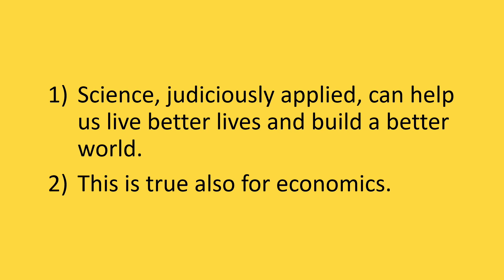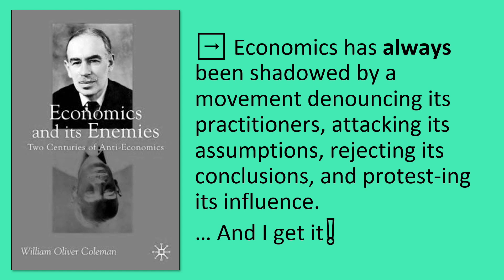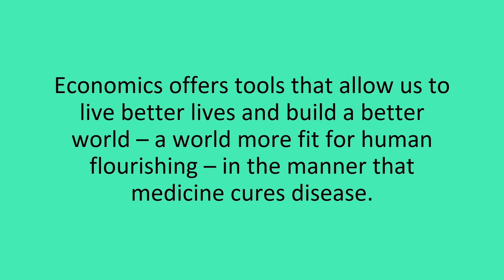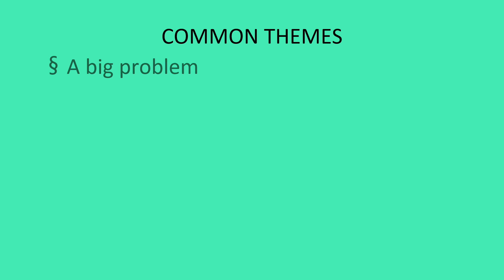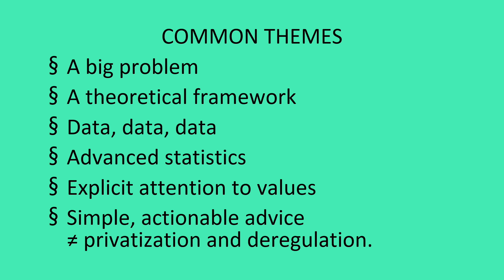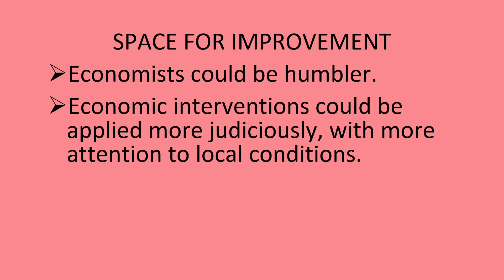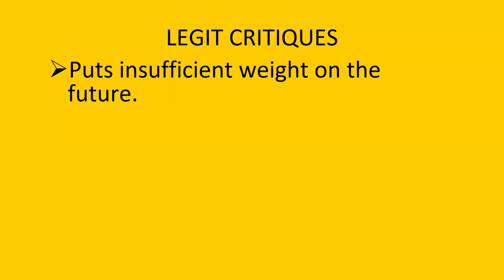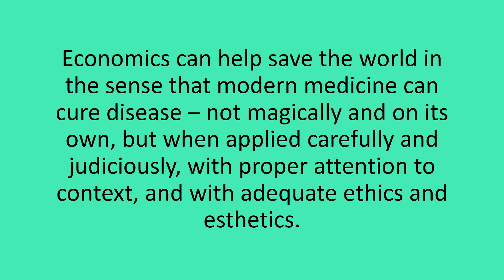Can economics save the world? / Angner, Haanperä, Korkman, Małecka & Ylikännö / Tiedekulma 28.4.23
Can economics provide solutions to the biggest problems facing societies today? Can it solve global problems such as climate change, inequality, poverty, and pandemics? Can it save the world?

Panel discussion "Can Economics Save the World?" with Erik Angner, Outi Haanperä, Sixten Korkman, Magdalena Małecka, and Minna Ylikännö. They explore whether economics can truly provide solutions for pressing global issues, such as poverty and climate change.

Time: Friday April 28, 2023
Location: Tiedekulma Stage

0:00:00 Welcome / Magdalena Małecka
0:03:13 Introduction: Can economics change the world? / Magdalena Małecka
0:06:24 How can economics change the world? / Erik Angner
0:26:32 Panel discussion / Intro, practicalities
0:27:28 What motivated you to write this book? / Panel discussion
0:31:28 First impressions / Panel discussion
0:44:56 Climate change - can economists solve it? / Panel discussion
1:04:25 Poverty - has economics have anything to offer to alleviate poverty? / Panel discussion
1:27:40 Future of economics - Is economics up to the task of providing constructive solutions to societal and economic problems? / Panel discussion
1:41:38 Audience questions
2:06:18 Ending / Magdalena Małecka

Chair: Magdalena Małecka (Aarhus Institute of Advanced Studies)
Opening speech: Erik Angner (Stockholm University)
Panelists:
Outi Haanperä (The Finnish Innovation Fund Sitra)
Minna Ylikännö (Ministry of Economic Affairs and Employment)
Sixten Korkman

This event is a part of the “Rethinking the Serviceability of Economics to Society (ReSES)” project, which organizes events on economics and the relationship between economics and society in 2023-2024. This Argumenta project is funded by the Finnish Cultural Foundation.